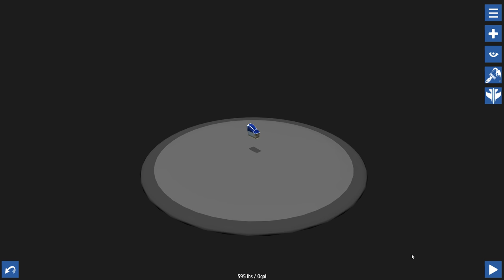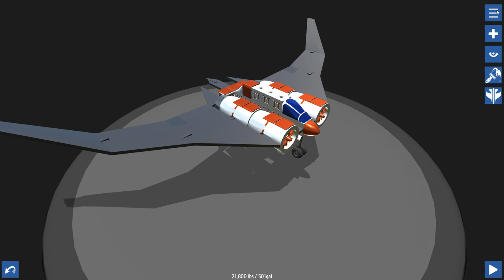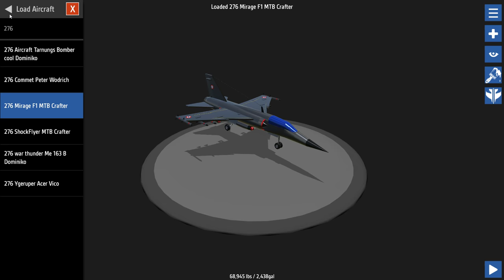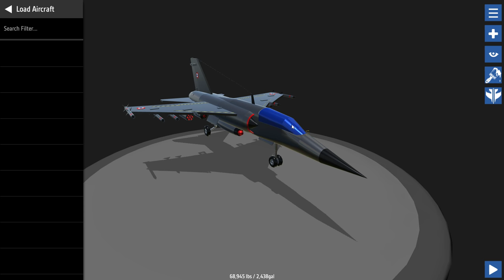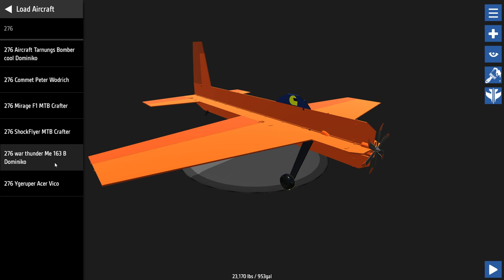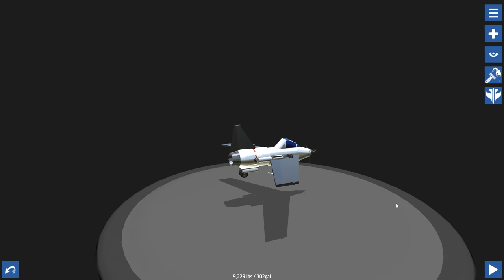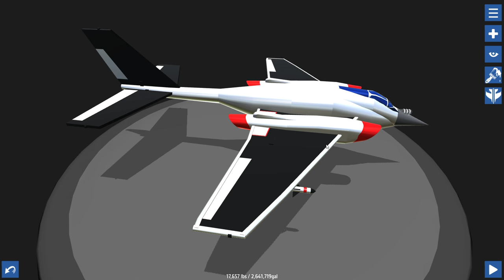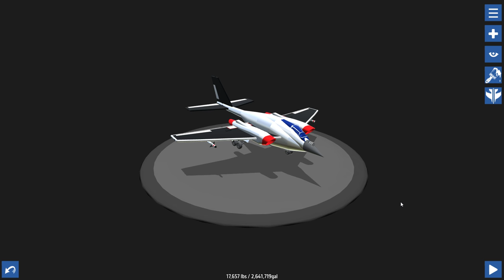Simple Planes #276 - Dassault | Let's Play Simple Planes german deutsch HD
Willkommen zu Simple Planes. Folge #276 - Dassault!

Euer Poolitzer